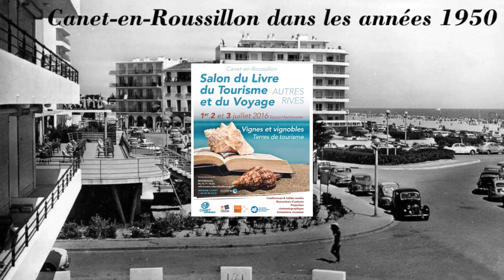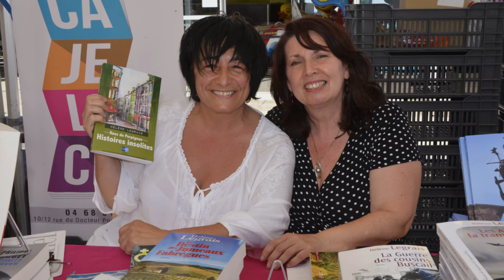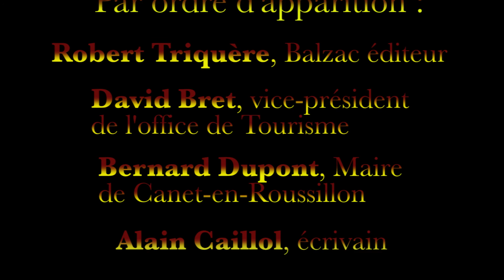Salon du livre de Canet-en-Roussillon 2016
Tourisme, voyage, oenologie pour "Autres Rives" le second salon du livre à Canet-en-Roussillon les 1-2 et 3 juillet 2016. Trois jours de rencontres avec des auteurs, des illustrateurs, des journalistes au village des éditeurs, des tables rondes, du cinéma des animations pour les plus jeunes.